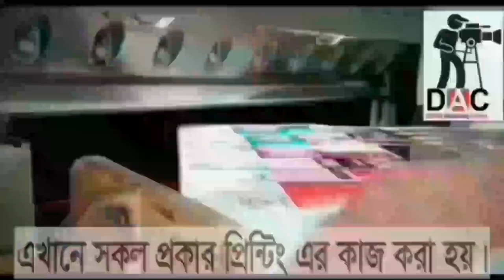তাড়াহুড়ো করে খাবেন না: “তাড়াহুড়ো করে খাওয়া ”শাইখ মতিউর রহমান মাদানী : ইসলামিক_ভিডিও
তাড়াহুড়ো করে খাবেন না: “তাড়াহুড়ো করে খাওয়া ”শাইখ মতিউর রহমান মাদানী How to bet world bangla waz.How to bet world bangla Hadith.how to bet bangla islami lecture-বাংলা
আমাদের জীবনের টার্গেট কী: ঘরে ঘরে আল্লাহর জিকির  চালুু রাখুন। How to bet world bangla waz.How to bet world bangla Hadith.how to bet bangla islami lecture-বাংলা   BANGLADESH
বিপদের অন্তরালে লুকিয়ে থাকা চমৎকার রহস্য: বিপদ মছিবত চিন্তা পেরেশানি দৌড়ে পালাবে। আজমল হোসেন মাদানীHow to bet world bangla waz.How to bet world bangla Hadith.how to bet bangla islami lecture-বাংলা 25 views  22 Feb 2023  BANGLADESH
-How to bet world bangla waz.How to bet world bangla Hadith.how to bet bangla islami lecture-বাংলা 10 views  22 Feb 2023  BANGLADESH
Islamic TVইসলাম- ই একমাত্র শান্তির পথST media20পিস ওয়াজ বাংলাBogura Salafi Media বগুড়া সালাফী মিডিয়াইসলাম আলোকিত পথAhmadullahQuraner Bin Mishal OfficialNTV NewsEkattor TVSOMOY TVChannel 24 Rtv NewsChannels TelevisionYoutube Tips And Tricks SD Islamic houseBDBD IT TouchIslamic Lecture & Jalsha 2Shaikh Motiur Shaikh Motiur Rahman OfficialRahman Officiallslam indabaQB Tvইসলামের পথে..Mahi Islamic MediaMahi Islamic Mediaআল ফাতাহ টিভিchannel Dewan Islamic Channel sheikh